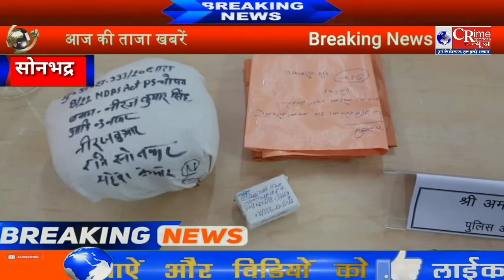एक बार फिर शहर में 50 लाख के हेरोइन के साथ 3 तस्कर गिरफ्तार..